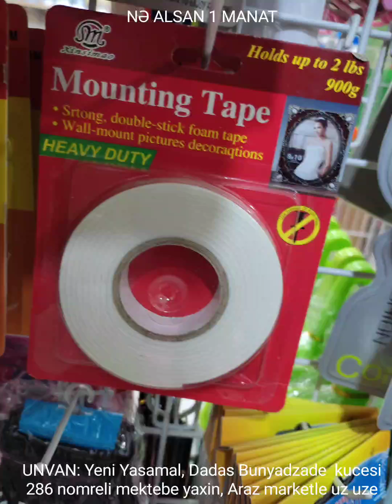1 MANATA YENİ MALLAR GELDİ, QACİRMAYİN 😍 0502458595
Unvan: Yeni Yasamal, Dadas Bunyadzade kucesi, 286 nomreli mektebe yaxin, Araz marketle uz uze.
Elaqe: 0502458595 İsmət